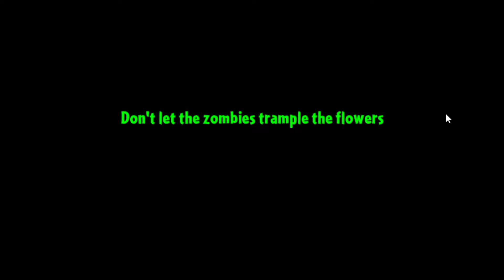In Plant vs Zombie 2, we must defeat the scary zombies of dancers, let's fight together (pt2)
I'm fighting against scary zombies in plant vs zombie 2, let's fight together